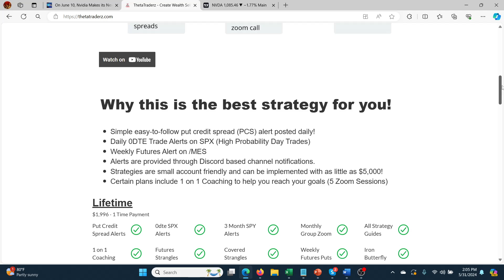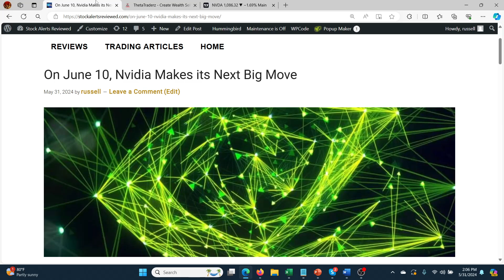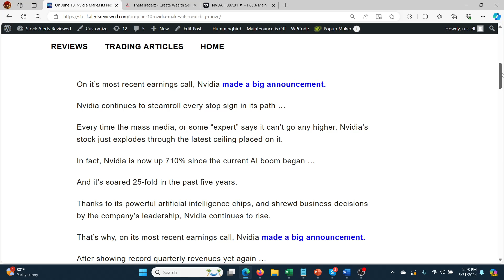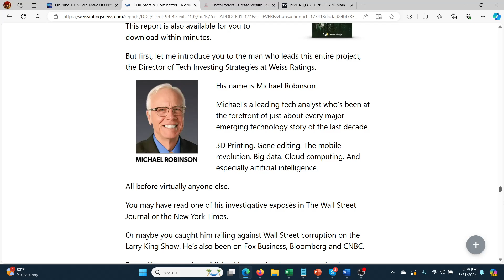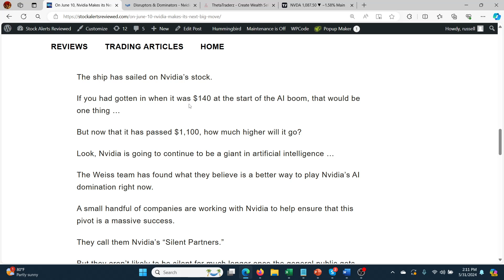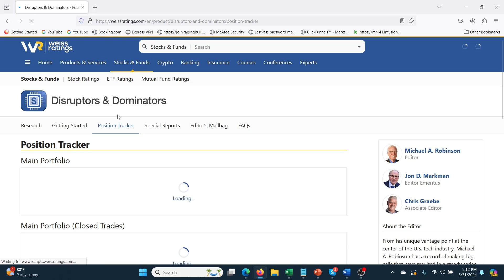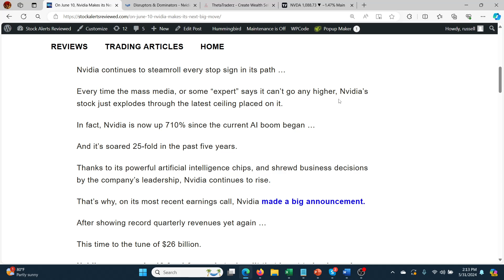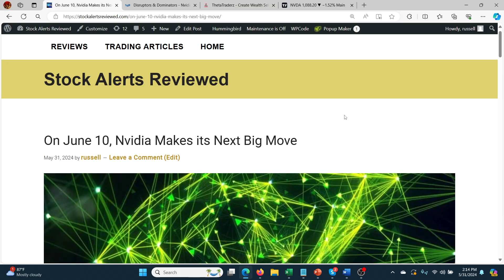Nvidia Makes its Next Big Move (On June 10th)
also check out for some awesome options selling.

In the first two reports — “Nvidia’s Silent Partner with 5.6 Billion Users”
and “Nvidia’s Silent Partner That Conquered the Fortune 500” — it’s clear
that the massive AI giant is strategically partnering with the companies
that can solve its biggest problems. This could be a HUGE money maker for early investors.